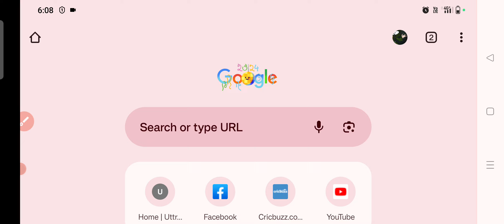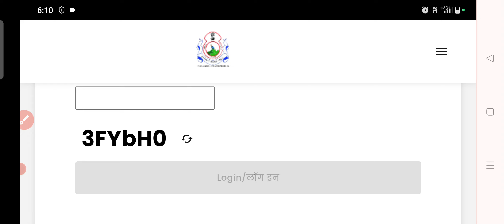how to download admit card for UKPSC agriculture horticulture animal husbandry exam 7 Jan 2024